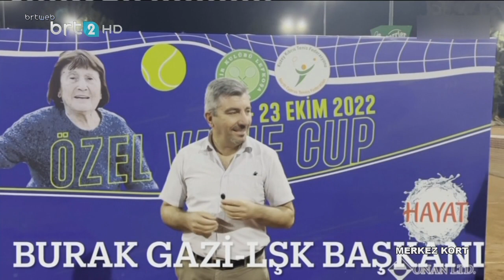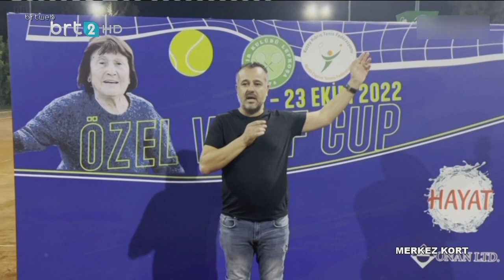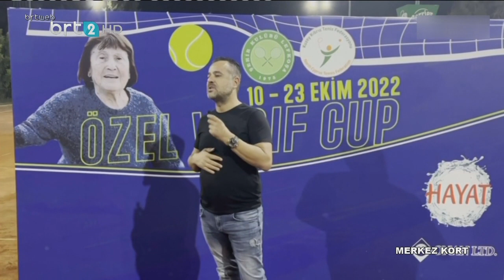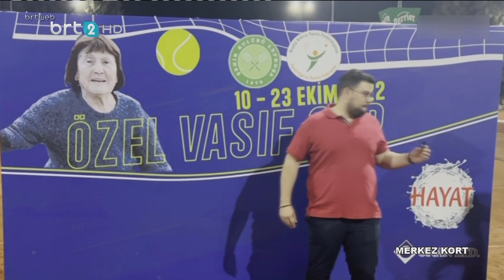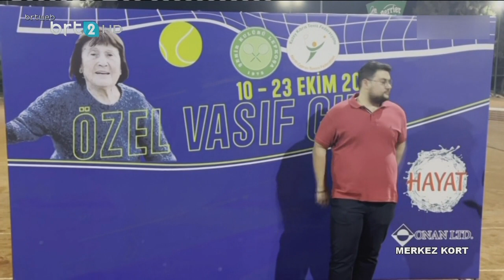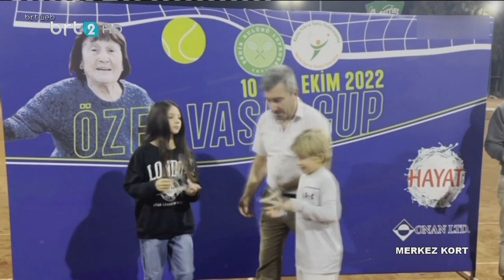Merkez Kort 28.10.2022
Merkez Kort  Nadir Çınarlılı- Şengül Tilki